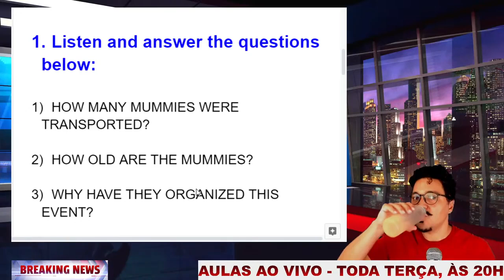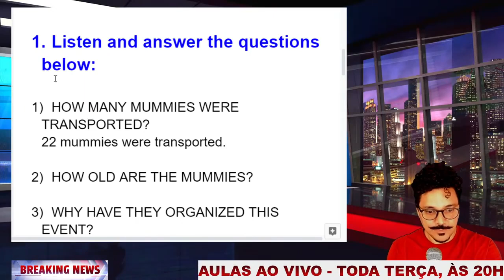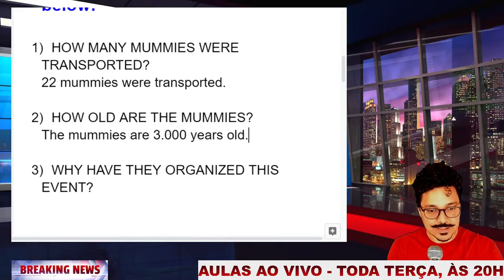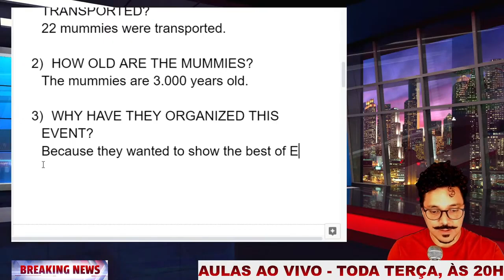Exercício prático de LISTENING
Olha que bacana este exercício de compreensão geral de texto!
Aula prática de inglês para melhorar o seu listening e que se encaixa na sua rotina - vejam como penso em tudo 🤓🤗😁
Só não estuda quem não quer - tempo não é problema e sim foco!